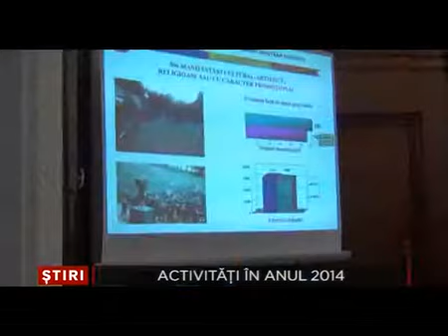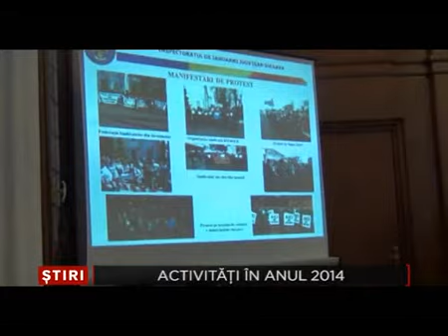Activitati in anul 2014 16 Decembrie 2014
Luni,la sediul Palatului Administrativ Suceava, s-a desfasurat Evaluarea activitatii Inspectoratului de Jandarmi Judetean Suceava in anul 2014.La eveniment au participat subprefectul judetului,vicepresedintele CJ Suceava,Alexandru Radulescu, reprezentanţi ai instituţiilor din judeţ cu care inspectoratul colaborează şi cadre ale unităţii.